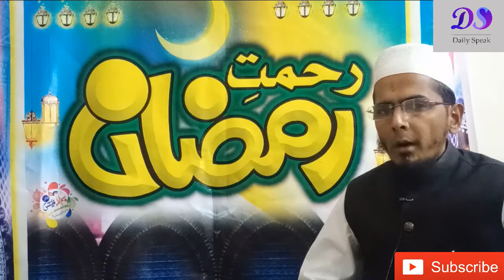Ramadan Is Coming ||Roza Kaisy Rakhay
rehmt e ramzan.rhmat e ramzan.ramzan ka mhen a rah ha.month of ramzan.mahe ramzan.ramzan ka mehna kaisy guzarain.naike ka meheena.mhe sayam.ramzn ke barkat